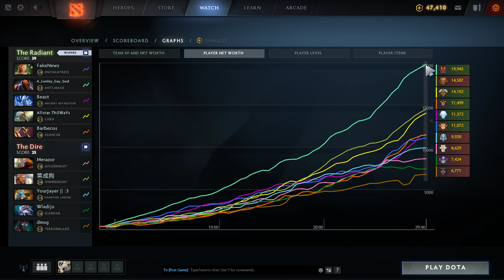17 Illusions One Man Army | Dota 2 Ability Draft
ABUSING Greevil's Greed With Counter Helix-Dota 2 Ability Draft

UNLIMITED EYES IN THE FOREST [LIKE A MAPHACK] DOTA 2 ABILITY DRAFT